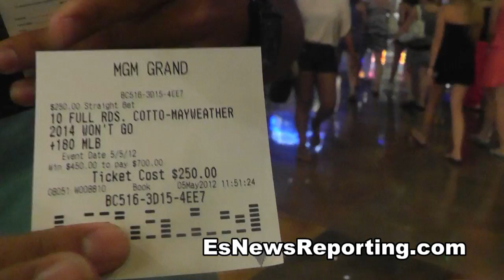Mayweather 1 Fans Message To Manny: Step up and fight you little b****